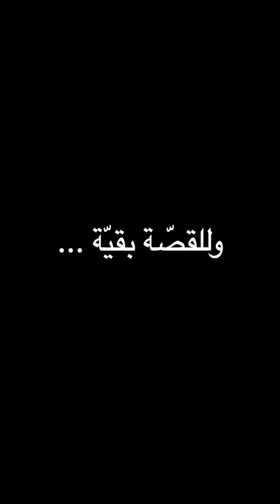انتهت المهمة الطبية في غزّة وحان وقت المغادرة.. ما هو شعورك؟